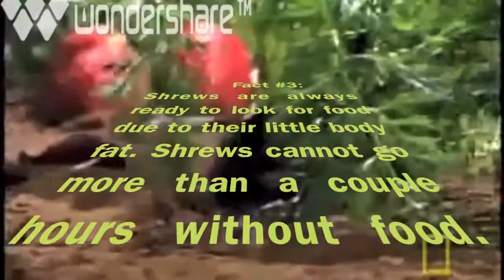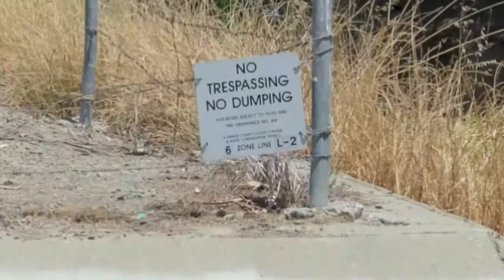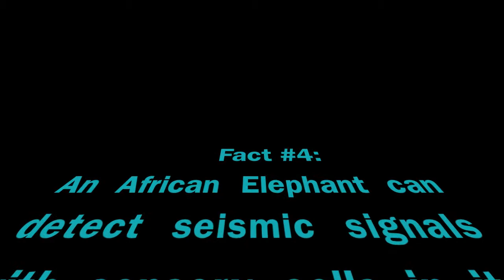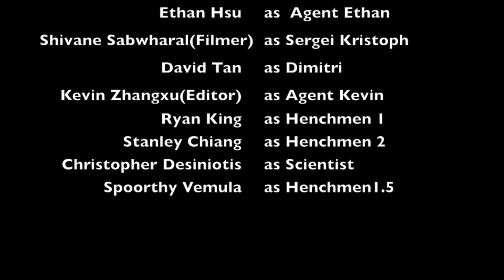Mission Impossible Animal Protocol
Ishimine Placental Mammals Project
49/50
Shoutouts to mai boyz Ryan King, Stanley Chiang, Chris BigD, Shivam Patel, Spoorthy Vemula